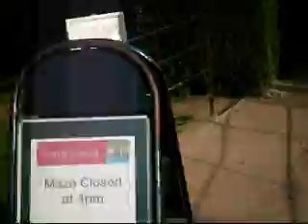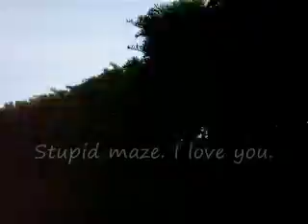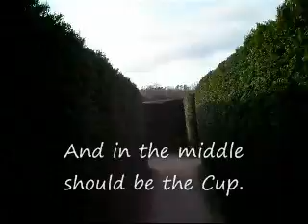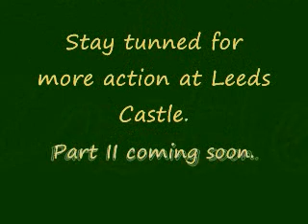Crazy Maze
Sooo ... I went to Leeds Castle in Kent and they had this most awesome maze. It must have been 6-7 ft high. This is my adventure to the center to find the Triwizard Cup with running commentary.